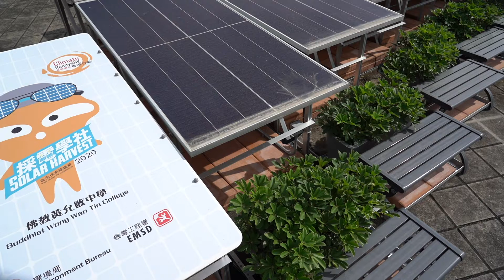佛教黃允畋中學 採電學社 太陽能發電工程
採電學社」計劃

本校透過「採電學社」的計劃已於天台安裝了太陽能發電系統已正式運作。

「採電學社」是政府推動本地可再生能源發展的一項計劃。計劃為學校安裝太陽能發電系統，從而能參加本地兩間電力公司推行的上網電價計劃。

除了提供硬件，機電工程署會進行實地視察和技術評估、擬定太陽能發電系統的設計、採購設備、安裝太陽能發電系統和進行系統測試等。

學校在計劃下能夠透過上網電價計劃，向電力公司提交上網電價申請和就電網接駁安排事宜與電力公司聯絡等。